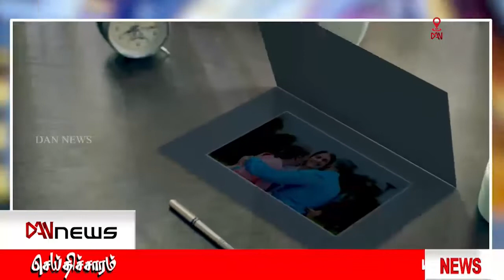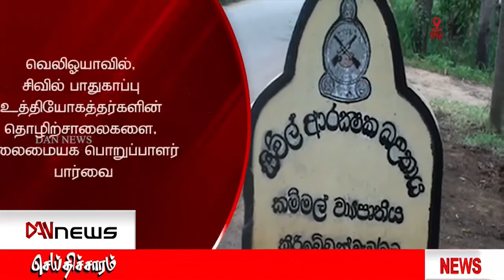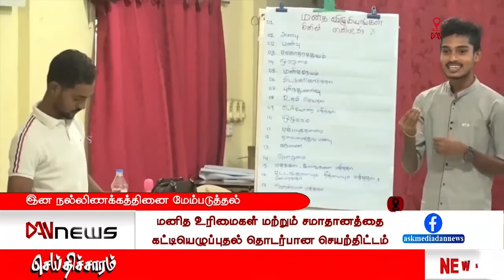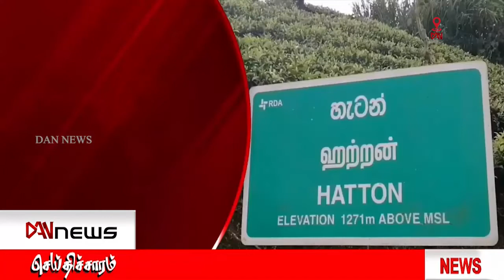டான் NEWS @ 09 செய்திகள் | 18.11.2022